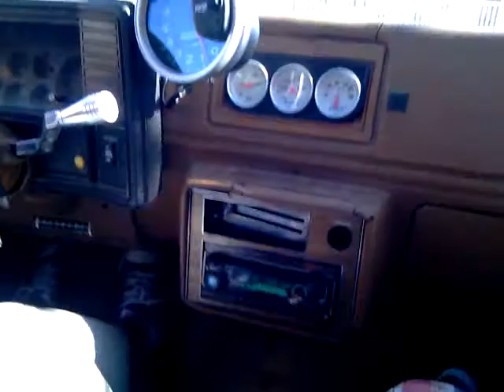tha homie cant tape but its still BaNgIn GeAr$